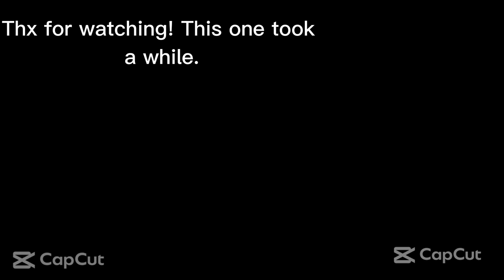Minecraft Phonk Edit. Hive Gameplay.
Hey guys, another video! hope you guys enjoy this one aswell.
                                       l
links to texture packs v